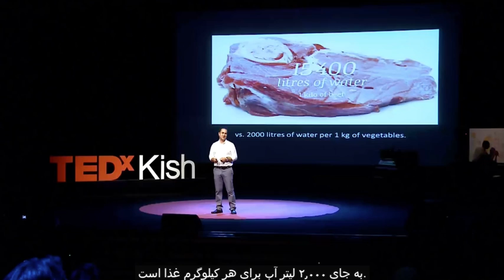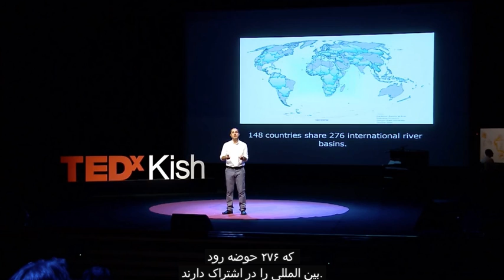جنگ جهانی‌ آب- سخنرانی‌ دکتر کاوه مدنی در تدکس کیش (با زیرنویس فارسی)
سخرانی TED استاد و متفکر برجسته ایرانی دانشگاه امپریال کالج لندن،  دکتر کاوه مدنی (Kaveh Madani)  در خصوص بحران، مناقشات و جنگ آبی و نقش ایران که مورد توجه بین المللی فعالان محیط زیستی قرار گرفته است.

آیا به راستی جنگ جهانی آب در راه است؟ چاره کار را در کجا باید جست و جو کرد؟ کاوه مدنی، استاد جوان امپریال کالج لندن، فارغ از الگوهای علمی و شیوه روش دنیای توسعه یافته، یادگیری از رفتار جوامع فقیرآفریقایی را توصیه می‌کند.

در این ویدیو دکتر کاوه مدنی از تجربهٔ تلخ دوران کودکی خود در زمان جنگ عراق و ایران می‌ گوید و تجربیات شخصی‌ و ملاحظات خود از همکاری ها و مناقشات آبی‌ در آفریقا را بازگو می‌ کند. او در پایان این سخنرانی با خواندن شعری از سعدی جهانیان را به کاهش مصرف آب برای پیش گیری از مناقشات آبی دعوت می کند. به گفته پایگاه خبری ایمپریال کالج لندن دکتر مدنی یکی‌ از موفقترین اساتید حاضر دنیا در زمینه مدیریت منابع آب است که در سال ۲۰۱۲ به عنوان یکی‌ از ۱۰ چهره جدید مهندسی‌ عمران در دنیا انتخاب شده است.